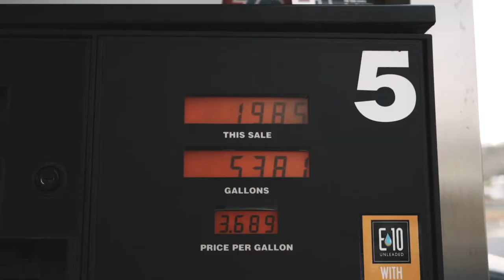Hawaii the raw, the real moments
Live a little, surround yourself with people who make you the happiest.